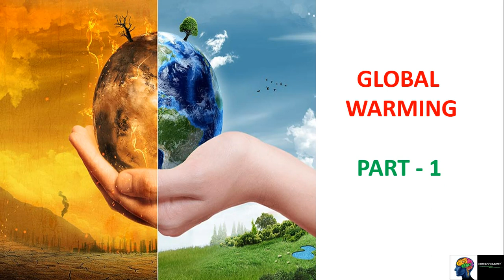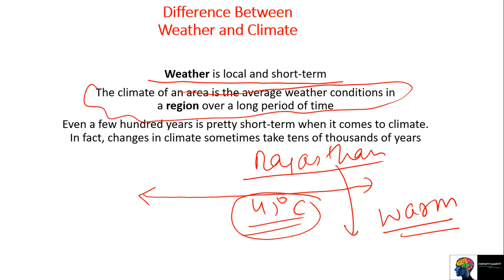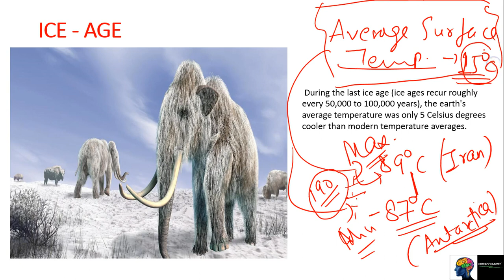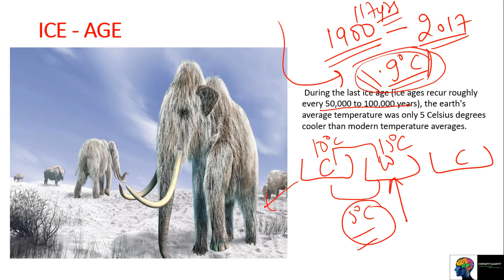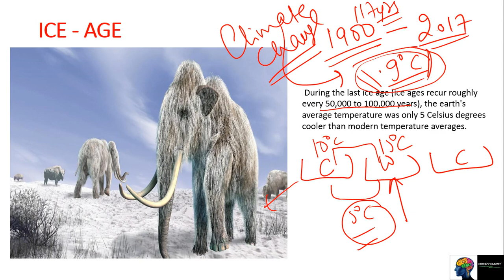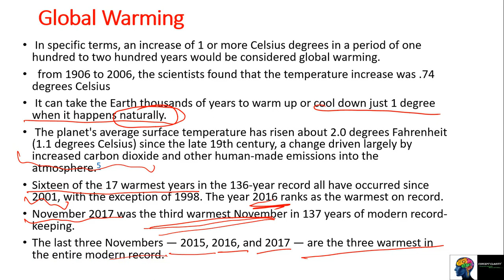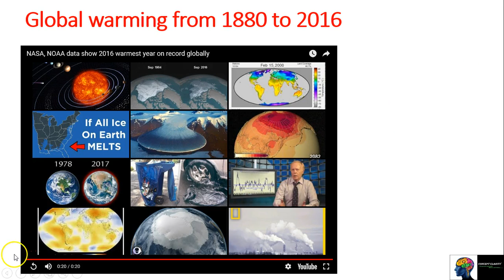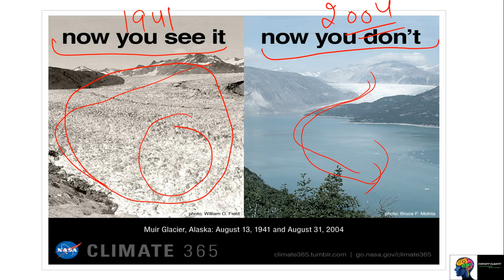Global Warming - Part 1